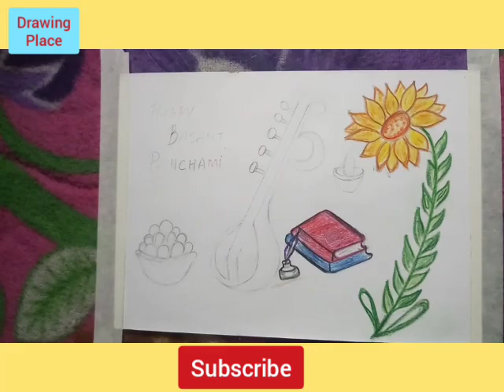How to draw Happy Basant Panchami drawing (by Mubarak Painter)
Happy Basant Panchami drawing